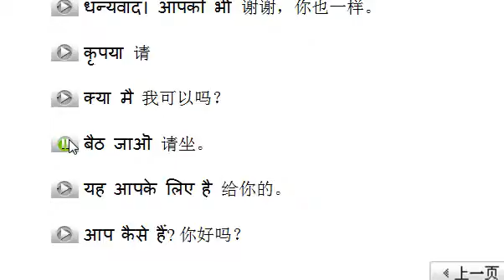小语种口语网印地语示范002